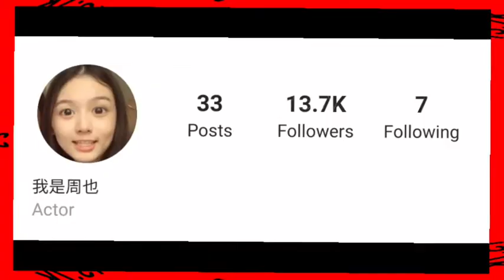Zhou Ye Lifestyle || Our Southwest General University || Biography, Net Worth, Boyfriend, House,Fact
Zhou Ye (Chinese: 周也; born 1998) is a Chinese actress. She is best known for her role as Wei Lai in the film Better Days.

Zhou Ye is a Chinese actress and she’s best known for her role as Wei Lai in the film ‘Better Days’.

In 2019, Zhou Ye made her acting debut in the youth drama film ‘Better Days‘, earning recognition for her antagonist role as a bully. She was nominated as the Most Promising Actress award at the China Movie Channel (CCTV-6) M List. She participated in the opening ceremony of the 28th Golden Rooster Awards and was included as one of the 32 actors in the China Movie Channel Young Actors Project.

In 2020, Zhou Ye will star in the youth revolutionary drama ‘The National Southwest Associated University And Us’, which will be broadcasted on CCTV. The same year she was cast in the wuxia drama ‘A Tale of the Wanderers’.

Turkish Translated